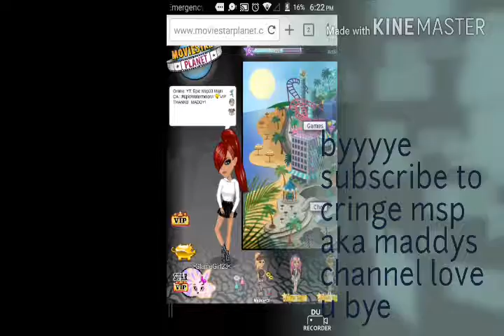VIP on UK account (thanks Maddy)